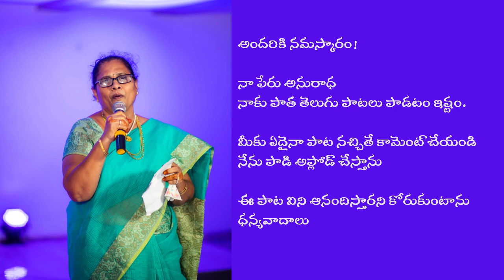నేటి సమాజానికి కూడా ఈ పాట సరిగ్గా సరిపోతుంది | Nampally Station Kada Raaja Lingo | Old Telugu Songs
Movie    :  Erra Mallelu
Lyrics    :  Prabhu
Singer   :  S P Sailaja

Lyrics:
నాంపల్లి టెషనుకాడి రాజాలింగో ఓ ఓ రాజాలింగ
రామారాజ్యం తీరును సూడు శివా శంభులింగ
లింగా రామారాజ్యం తీరును సూడు శివా శంభులింగ
తిందామంటే తిండీ లేదు ఉందామంటే ఇల్లే లేదు
చేదామంటే కొలువూ లేదు పోదామంటే నెలవు లేదు
ఓ లింగా రామారాజ్యం తీరును సూడు శంభులింగ
గుక్కెడు గంజి కరువైపాయె బక్కడి ప్రాణం బరువైపాయె
బీదాబిక్కి పొట్టలుకొట్టి మేడలుకట్టే సీకటి శెట్టి
లేని అమ్మది అతుకుల బతుకు
ఉన్న బొమ్మకి అందం ఎరువు
కారల్లోన తిరిగే తల్లికి కట్టే బట్ట బరువైపాయె
ఓయ్ లింగా రామారాజ్యం తీరును సూడు శివా శంభులింగ
ముందు ఒప్పులు వెనక తప్పులు వున్నవాడికే అన్ని చెల్లును
ఉలకావేమి పలకావేమి బండారాయిగ మారిన బావి

Plot:
తెల్లగా, స్వచ్ఛంగా ఉండే మల్లెలకు విప్లవ సూచకంగా ఎర్రదనమనే మాటను కలిపి, విరోధాభాసగా మార్చి, ‘ఎర్రమల్లెలు’ అనే వినూత్నమైన పేరు పెట్టడం ఓ ప్రయోగం. అందరి దృష్టినీ ఆకర్షించిన అంశం. ఊళ్ళోని చదువురాని జనాన్ని పావులు చేసి ఆడుకొనే ముగ్గురు దుష్టులు. ఆ ఊళ్ళో చదువు చెప్పడానికి ఓ మాస్టారు వస్తారు. ఆయన వల్ల జనంలో చైతన్యం రగిలి, ఆ ముగ్గురు దుష్టులకు తోడున్న పక్క ఊరి ఫ్యాక్టరీ ఓనర్‌ కూడా ప్రజా విప్లవ జ్వాలల్లో భగ్గుమనడం ఈ చిత్రకథ.

ఏకకాలంలో అటు గ్రామీణ సమస్యల్ని, ఇటు కార్మిక సమస్యల్ని చూపిన సినిమా ఇది. దెబ్బకు దెబ్బే మార్గమనే ఉగ్రవాది రంగా (మాదాల), ఆవేశంతో పాటు ఆలోచన కావాలనే కార్మిక నేత సూరి (మురళీమోహన్‌), మాస్టారు (నల్లూరి) లాంటి మంచి పాత్రలు, కొన్ని దుష్టపాత్రల మధ్య ఆలోచింపజేసేలా కథ సాగుతుంది. సిన్మాలాగా కాక ఒక ఉద్యమంలా, ఎక్కడో చూసినట్టుగా – వాస్తవంగా జరుగుతున్నట్టు అనిపించే పద్ధతిలో ఒంగోలు, టంగుటూరు పరిసర ప్రాంతాల్లో ధవళ సత్యం దీన్ని తీశారు. అదే ‘ఎర్రమల్లెలు’కు బలం. నరసాపురం నాటక రచయిత, ప్రజానాట్యమండలి ఎమ్జీ రామారావు రాసిన డైలాగ్స్‌ ప్లస్సయ్యాయి.

Share the songs with your family on Whatsapp.

I am Anuradha Podilapu,. I love singing old songs and enjoy singing them.